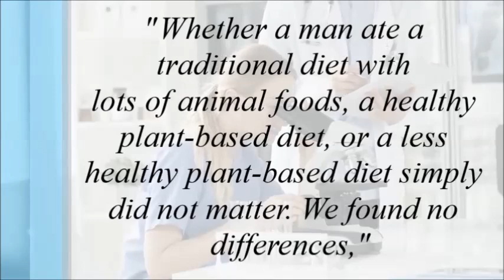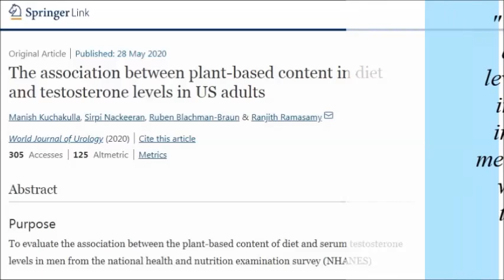What Plant Based Diets Do To Your Testosterone!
There have been some concerns that plant based diet might cause testosterone levels to drop too low. There is also the belief that you need to eat large amounts of meat to have adequate levels of testosterone. So in this video we're going to look at a study that looked specifically at plant based diets and testosterone levels.

Here is the study
The association between plant-based content in diet and testosterone levels in US adults